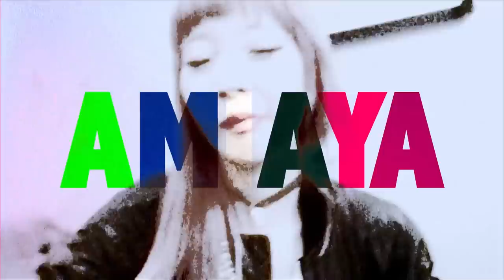AMIAYA ‐ FAIRY SONG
「ICON （YourICON version）」に続く新曲「FAIRY SONG」をSpecial映像付でお届け!!

「FAIRY SONG」は、彼女達からファン（BABY'S）に捧げるナンバー。

映像は、2人が大好きな国「イギリス/ロンドン」を訪れた時の姿。
大好きな街で楽しんでいる2人の表情はファン必見!!

"FAIRY SONG" is a song dedicated to their fans (BABY'S).

Footage is from their trip to London, UK, where they love.
Look how happy they look in their favorite town!!